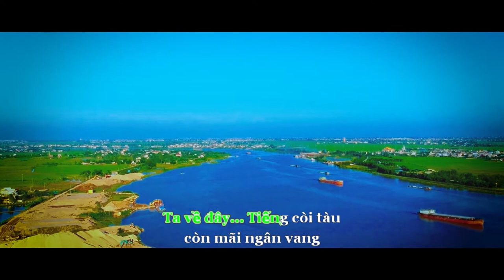[Karaoke] Ý Yên Quê Mình (Hạ Tone)